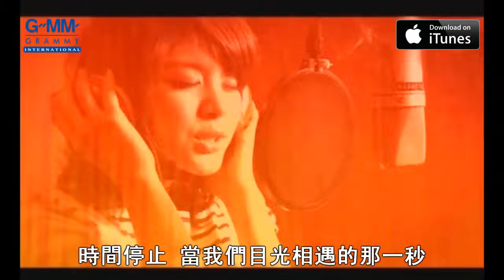[MV] Noona Nuengthida: 愛不需要時間証明 (Ruk Mai Taung Garn Way Lah) (Chinese Sub)